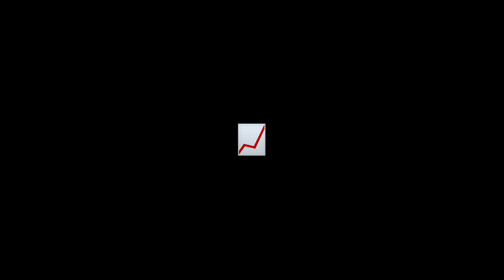Klaus Koblach - Krokodil [Official Video]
Pete Ionian - Gesang
Bernhard Kuzel - Gitarre, Gesang
Martin Hämmerle - Keys
Gopal Aberer - Bass
Ralph Suppan - Schlagzeug

Aufnahme, Mix, Mastering: Bernhard Kuzel
Video: Bernhard Kuzel, Pete Ionian